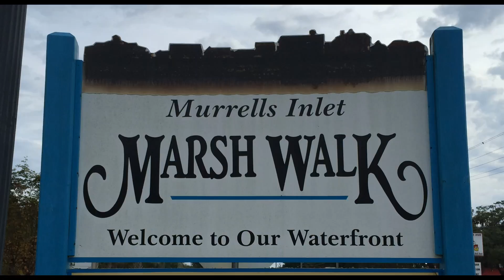Marsh Walk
MarshWalk Murrells Inlet, SC